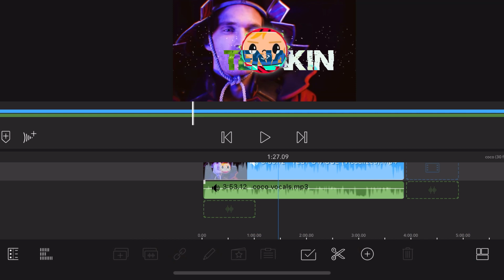PewDiePie - Coco Vocals (Acapella)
PewDiePie - Coco Vocals (Acapella) | Tenakin

In some areas I found that was better as it didn’t take so much away, but does leave a lot too.